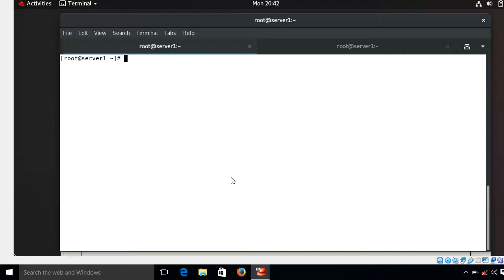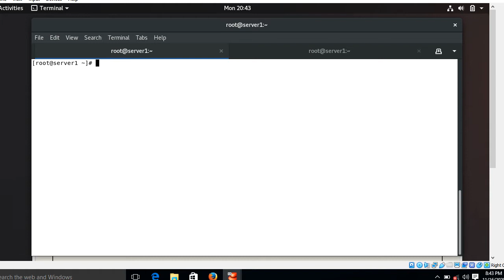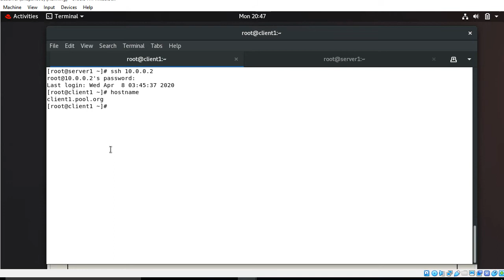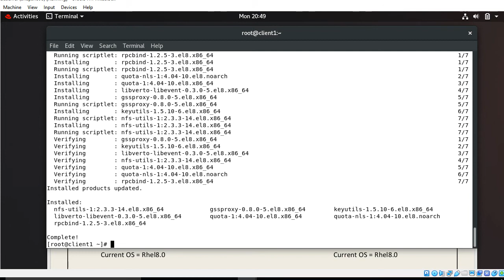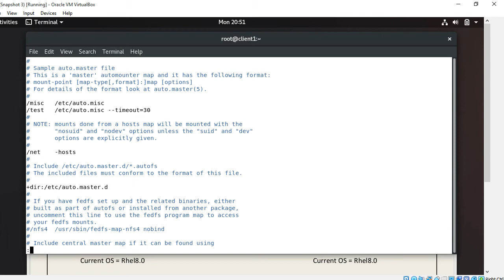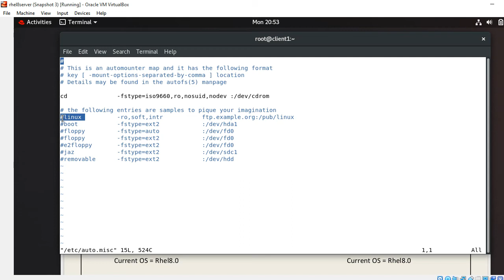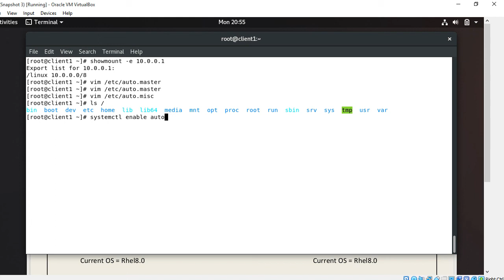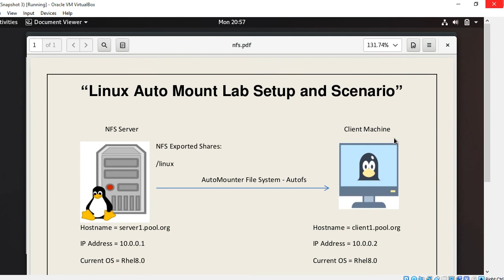configure Autofs or Automounter in linux.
Hello Guys,

I am Ram Mishra,

Welcome to my “Linux R” YouTube Channel.

About This Video:

In this video i going to explained you “how to configure Autofs or Automounter in rhel8.”

Automounter help us to automatically mount the file system, when it's on demand from client side. It’s not only mount file system automatically, but also automatically unmounts file system, when not in used, for particular pre-defined timeout value.

If you have any query please mention on comment session i will try to solve your query.

Friends, on this channel you get to see RHEL 8, RHCSA AND RHCE, Ansible (Automation) and AWS-Cloud related videos. With this, more educational videos will be found on this channel.